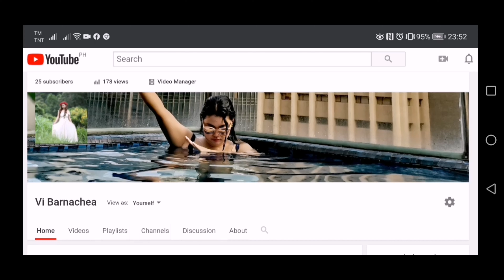Shihtzu / Let see if makukuha namin yung buto ng manok after namin ibigay ito kay kobe =)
First time namin bibigyan si kobe ng buto ng manok let see if makukuha namin ito😂